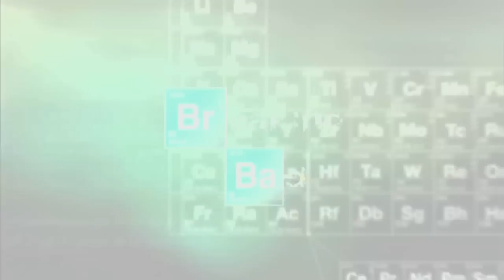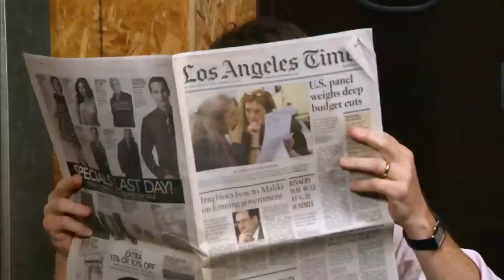BarrelFlex: Get Fit The "Breaking Bad" Way | CONAN on TBS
It's the workout sensation that's sweeping the meth-ravaged wastelands of the Southwest.